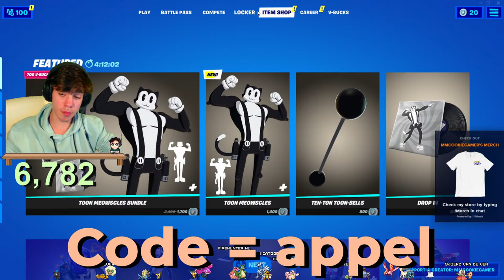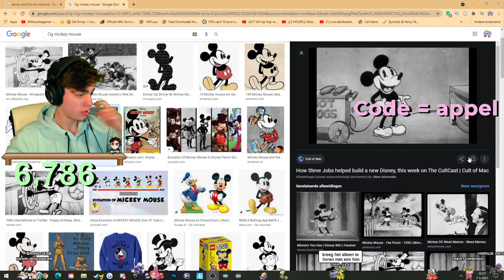Fortnite Customs Met Kijkers | Live NL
[Levering komt uit Amerika! De verzendtijd kan dus een aantal dagen zijn.]

❗ LEES DE TEKST HIER
Doneren mag alleen als je 18+ bent of als je toestemming hebt van je ouders / verzorgers.
Het is niet verplicht, zo moet het ook niet voelen. Doneer alleen als je het geld kwijt kan.

🍪Persoonlijke Info: 🍪
- Naam: Mika
- Leeftijd: 16
- Favoriete Game: Minecraft
- Favoriete Pokemon: Gengar

🍪PC Specs:
CPU: i7 7700
GPU: RTX 3070 8GB
RAM: 16 GB
Moederbord: B250M-D3H-CF
Opslag: 255 SD. 1Tb Harde schijf. 2Tb Harde schijf (extern)

-- IGNORE --
Fortnite Customs Met Kijkers | Nederlands | Live
Among Us Met Kijkers | Nederlands | Live